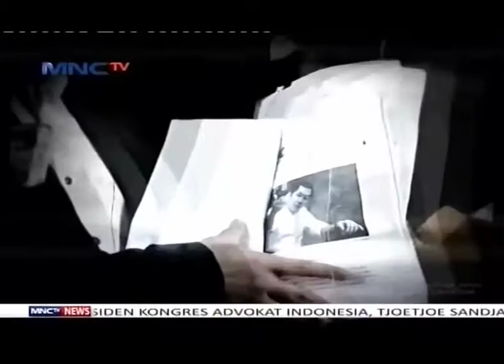Penetapan Tersangka Ketum Perindo Hary Tanoe Dinilai Dipaksakan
Sejumlah tanggapan muncul pasca Ketum Perindo Hary Tanoesoedibjo ditetapkan sebagai tersangka terkait SMS yang dikirim kepada Jaksa Yulianto. Sejumlah kalangan menganggap penetapan Hary Tanoe sebagai tersangka dipaksakan